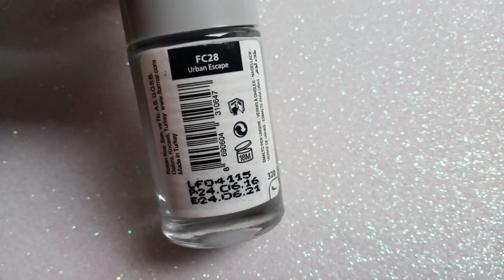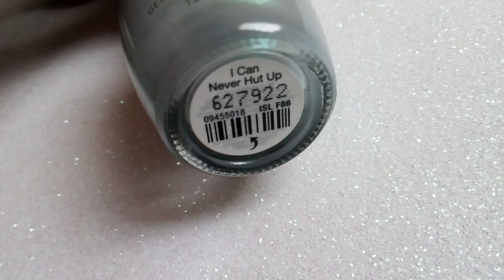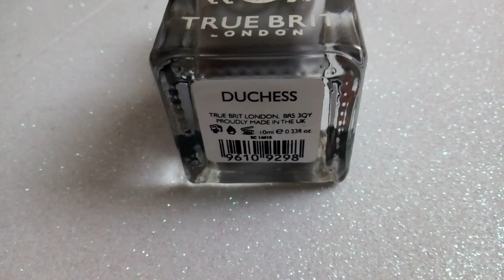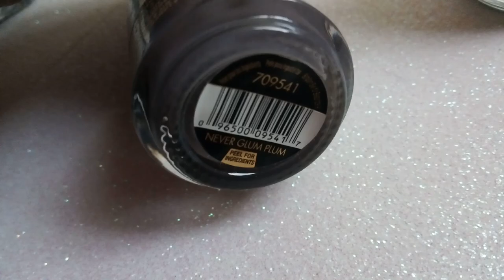Ni blanco ni negro, gris y con mucha variedad - Top esmaltes grises.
¿Están buscando un esmalte gris? Aquí les dejo algunas opciones con diferentes subtonos, intensidades, acabados.

Y el misterioso caso del esmalte 78 de Adara Paris, que ha tenido muchos cambios en los últimos 4 años.